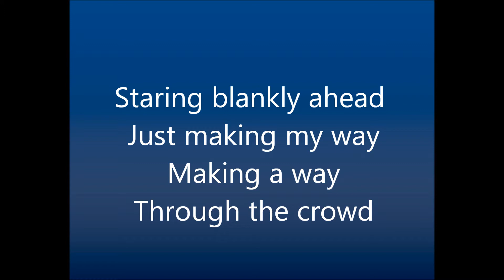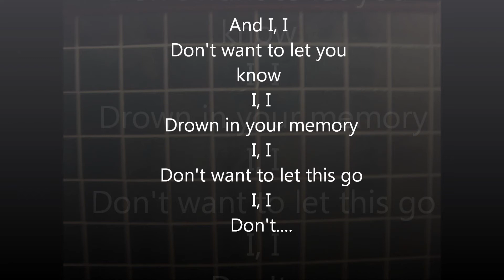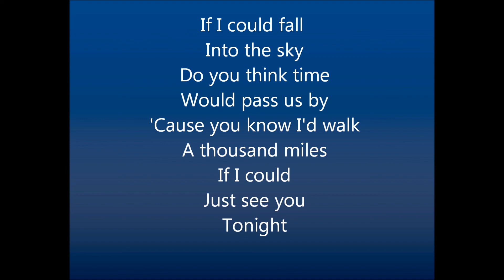Ronan Parke - A Thousand Miles Lyrics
Ronan Parke